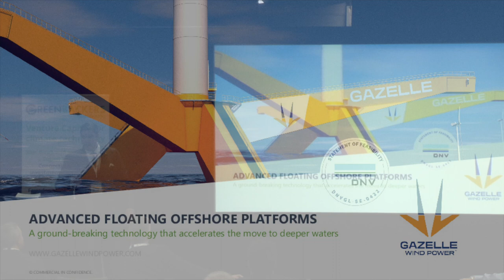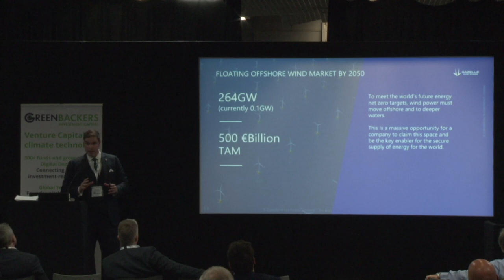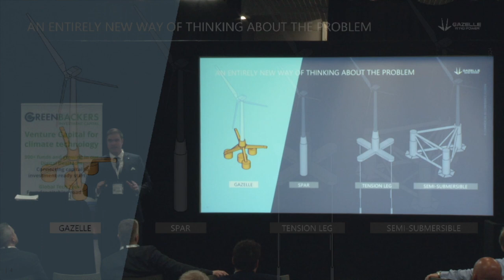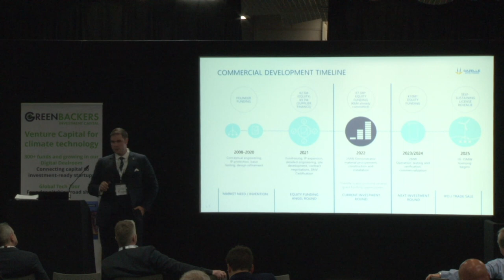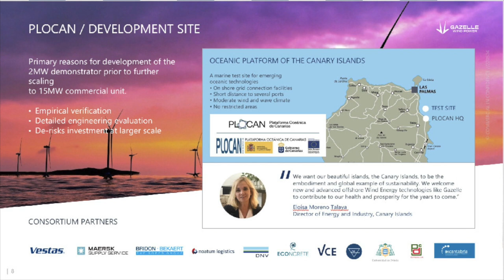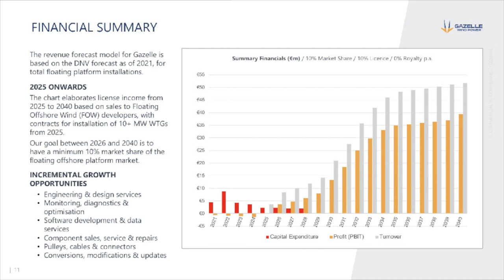GAZELLE WIND POWER at All-Energy Glasgow May 2022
Watch Gazelle Pitching for Investment at All-Energy Glasgow, the UK's largest Energy Conference. Gazelle Wind Power has developed a unique floating offshore wind platform that significantly reduces the weight, size, and cost of existing floating platforms and mooring systems, estimated to offer significant (30%) cost savings over currently deployed platforms whilst minimising the environmental impact.